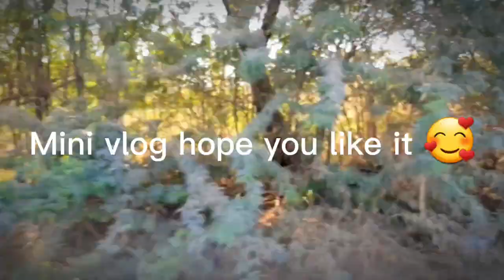Sobat Program With Draban waal Friends😍.